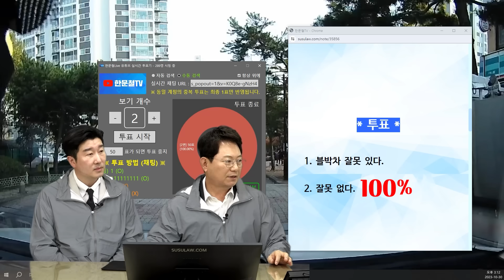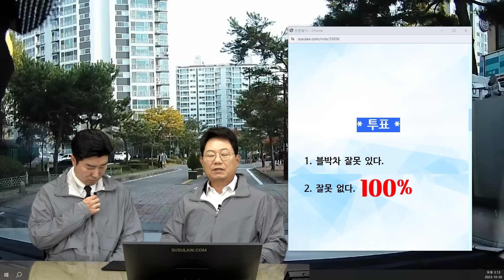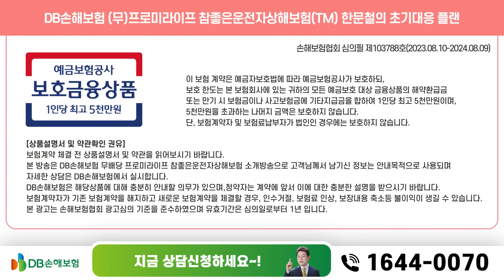20213회. 승합차 뒤에서 뛰어나온 초등학생... 이걸 어떻게 피해요?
한문철의 어린이 교통안전 2권링크

59145
231030 (월) 생방송 2부 #6
안 보이는 곳에서 뛰어나오면...

블박차가 교차로에서 녹색 신호에 직진해서 가는데, 맞은편 신호 대기 중이던 승합차 뒤에서 어린 학생이 뛰어나와 지나가는 블박차의 옆을 추돌하는 사고.

신호 받고 직진 중 횡단보도 지난 후 반대편 승합차 뒤에서 초등학생 무단횡단으로 슬라이드 문 충돌

2023년 10월 24일 08시경 (화)
충청남도 천안시

반대편 바로 옆으로 나오는 아이와 충돌은 과실이 얼마나 될지 궁금해서 이렇게 남겨봅니다.

* 투표 *

1. 블박차 잘못 있다.
2. 잘못 없다. (100%)

→경찰접수 안했음

블박차의 보험사는 어딘가요? →DB

* 의견 *

- 아이와 사고 난 후 그냥 현장을 떠나면, 뺑소니나 사고 후 미조치가 될 수도 있으니 반드시 아이 부모에게 연락을 해서 연락처를 주고받아야 합니다.
- 블박차 입장에서는 뛰어 나오는 아이가 보이지 않기 때문에 블박차 잘못 없어야 옳겠다는 의견입니다.
- 일단은 아이 치료비를 보험사에서 대주긴 하지만, 내 잘못이 없다고 나오면 부당이득반환청구 소송을 해서 돌려받아야 합니다.
- 아이는 학교 등하교 길이었다면, 학교안전공제로 치료 받을 수 있습니다.